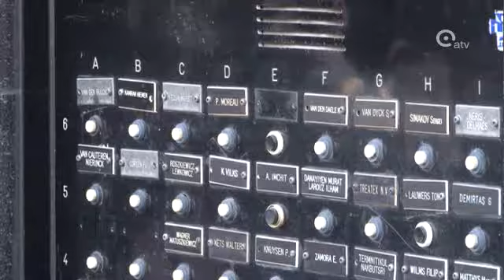Moord in Stationsbuurt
In een appartement op de hoek van de Van Schoonhovestraat en de Carnotstraat werd gisteravond een man van Angolese afkomst dood aangetroffen.